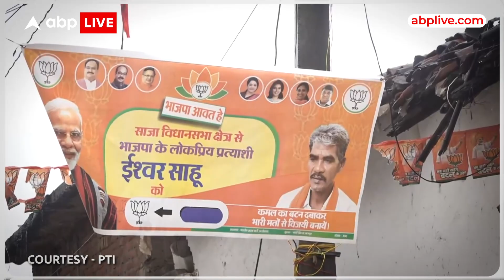दो चारपाई और जरूरी सामान के साथ दो कमरे के छप्पर वाले घर में रहते हैं साहू | ABPLIVE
बीजेपी विधायक ईश्वर साहू को कमज़ोर प्रत्याशी माना जा रहा था, लेकिन उन्होंने छत्तीसगढ़ के साजा निर्वाचन क्षेत्र से सात बार के कांग्रेस विधायक और कैबिनेट मंत्री रविंदर चौबे को हरा दिया।

बिरानपुर गांव के रहने वाले साहू, जो नागपुर में रिक्शा चलाते थे, ने इस साल आठ अप्रैल को गांव में भड़की सांप्रदायिक हिंसा के दौरान अपने बड़े बेटे को खो दिया था।

दो चारपाई और जरूरी सामान के साथ दो कमरे के छप्पर वाले घर में रहने वाले साहू को मौजूदा छत्तीसगढ़ विधानसभा में सबसे गरीब विधायक के रूप में घोषित किया जा रहा है।